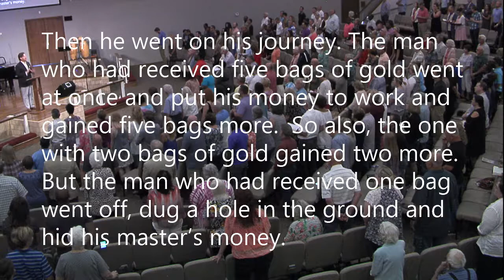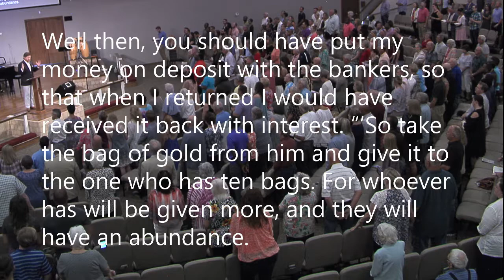You and your bags of gold | Pastor Christopher Dixon | July 8, 2018